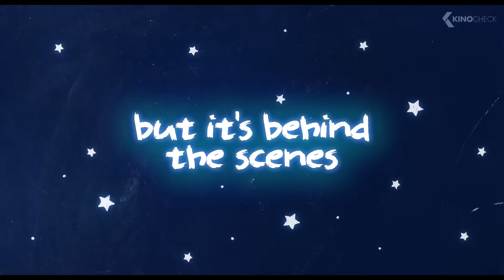THE MOON AND BACK Trailer (2024) Isabel May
One year after her father's death, a high school senior discovers the epic screenplay for a terrible space opera — written by her dad. Equipped with just a VHS camera and pocket change, she decides to honor her late father and make this script a reality.

The Moon and Back (2024) is the new comedy movie by Leah Bleich, starring Isabel May, Missi Pyle and Nat Faxon.